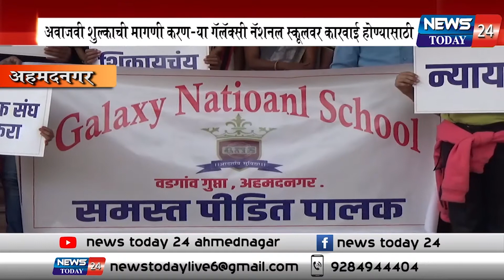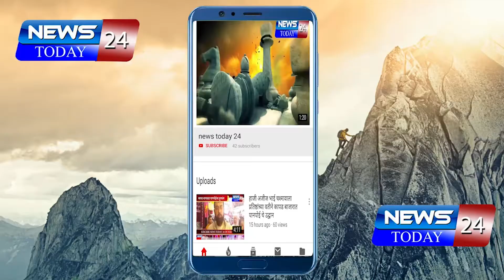अहमदनगर : पालक व विद्यार्थ्यांचा प्राथमिक शिक्षणाधिकारी यांच्या दालनात ठिय्या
अवाजवी शुल्काची मागणी करणार्‍या गॅलॅक्सी नॅशनल स्कूलवर कारवाई होण्यासाठी
पालक व विद्यार्थ्यांचा प्राथमिक शिक्षणाधिकारी यांच्या दालनात ठिय्या

कोरोना काळात शाळा बंद असून देखील इतर शुल्काच्या नावाखाली शाळेची दुकानदारी सुरु असल्याचा आरोप